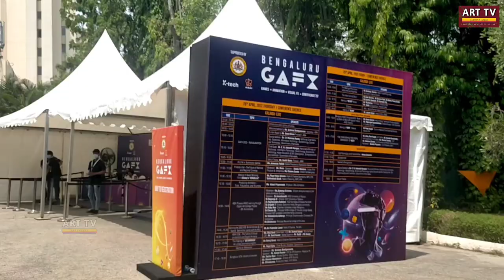Gesture Drawing Practice at Hotel Lalit Ashok | Gesture Sketching | Art Model Tarun Kumar | GAFX -22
Bengaluru GAFX Conference is Asia's most prominent & largest annual event for Games, Animation & Visual Effects Industry hosted by Government of Karnataka and organised by ABAI. This event has been known as ABAI Fest & KAVGC Summit earlier and has been rechristened as Bengaluru GAFX Conference. The event is a congregation of animation, VFX & games studios, production houses, industry veterans, professionals, students, academia and technology partners. The event strives to attract top subject matter experts, studios, production houses, game developers and the best content & projects from all over the world to provide exposure and know -how to the professionals, artists and students. The event offers one of its kind platform for professionals, artists and students to showcase their talent, get recognized on India's largest platform and connect with top employers from all over the world. The endeavor is to enrich, energize, inspire and create a vibrant ecosystem. The event has 4 tracks this year - Talks & Presentations by top studios, production houses & game developers on some of the best projects - Screenings of some of the tops animated films and content from across the world - Artistic and technical Competition live at the venue for both professionals as well as students - Job, career fair and exhibitor area.